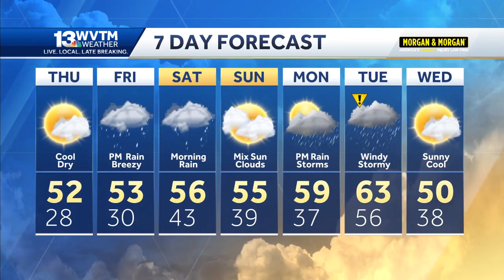Impact Day Ahead: several rounds of rain, wind, and even some severe storms in Alabama's forecast